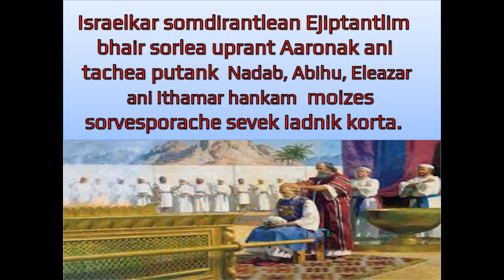Story Aaron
💲⛎🅱️💲©️®️ℹ️🅱️♨️   🎼  💲♓🅰️®️♨️